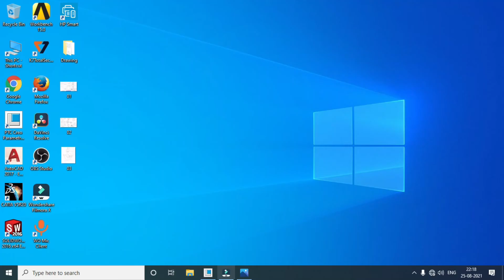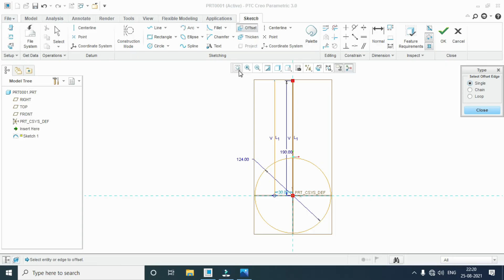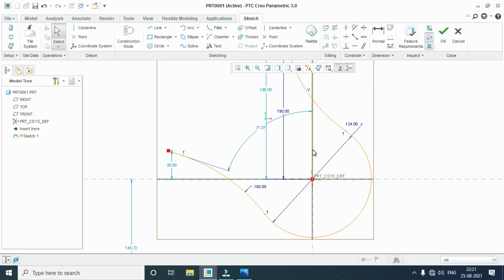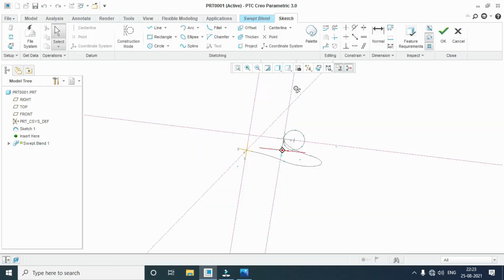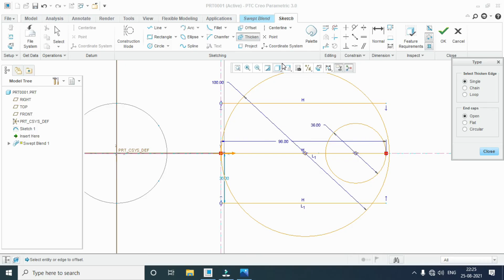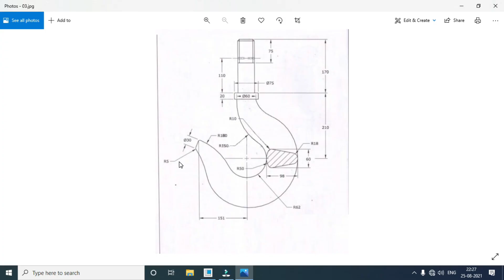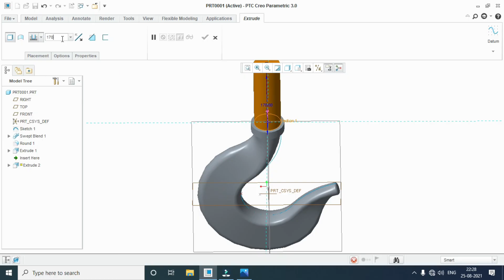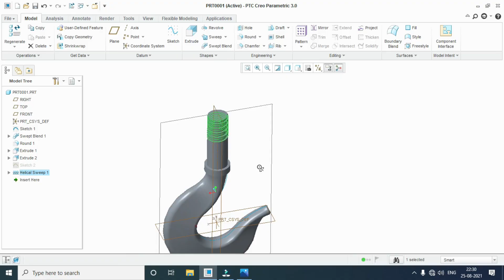Crane Hook | Cer O | Swept blend | 3D Modelling | CAD | Tamil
Crank hook has been design thought Cer O software in swept blend operation.